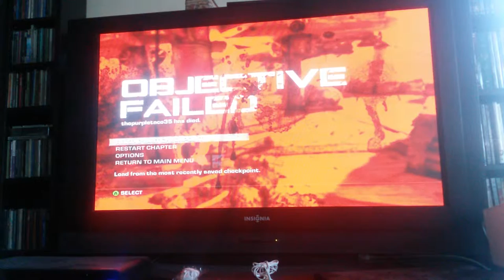Gears 3 Gas Barge Rage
My controller is no more.